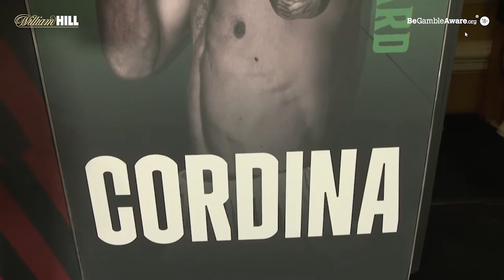Kenichi Ogawa vs Joe Cordina • FULL WEIGH IN & FINAL FACE OFF • DAZN Boxing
The weigh-in for Saturday night's DAZN main event, Kenichi Ogawa vs Joe Cordina, presided over by Eddie Hearn.